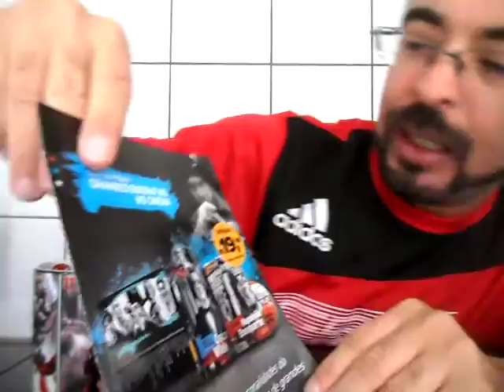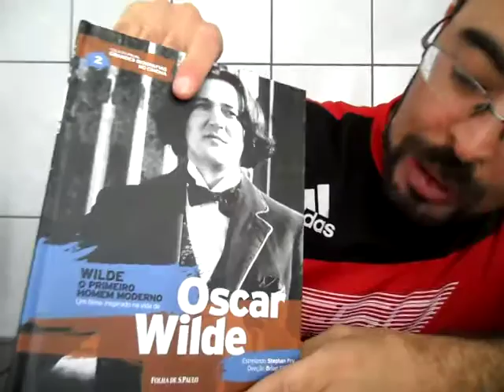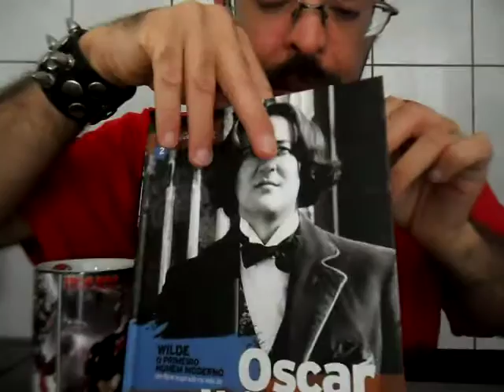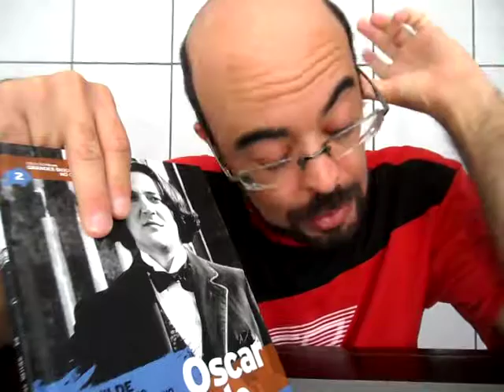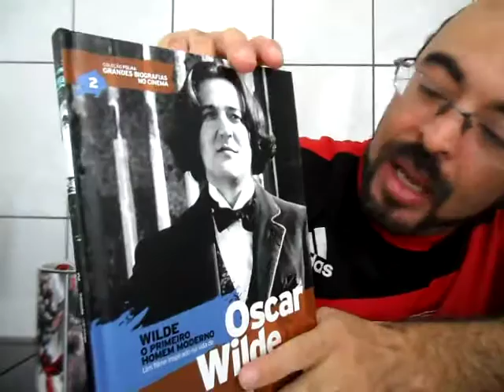Distúrbios e Distorções - 009 - Coleção Folha Grandes Biografias no Cinema - #02 Oscar Wilde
Obs.: Aceito convites pra suruba.